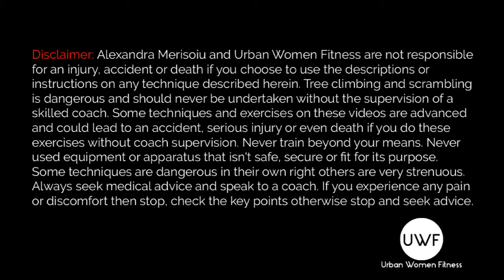Natural Movement - Balance+leg lift - Urban Women Fitness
Alexandra Merisoiu is the Founder and Coach at URBAN WOMEN FITNESS, creator of THE MERISOIU TECHNIQUE and Outdoors Transformational Health & Wellness Coach.

She works with entrepreneurial and corporate women in their 30's & 40's to take their bodies and their minds from shut down to fully functional using lasting foundations and transformational oaching.

Since 1995 Alexandra has explored how the body and mind works through using many different sporting techniques and through a
wide variety of highly respected coaches. At 14 years old she was ranked 2nd in the KARATE WORLD CHAMPIONSHIP, 2 times KARATE NATIONAL CHAMPION, WORLD CUP CHAMPION and now she is a 3rd Dan Black Belt in Karate Shotokan, and she still competes at an international level.

It is through these learnings that she has created THE MERISOIU TECHNIQUE and has established her own unique transformational programs that incorporate thousands of years of knowledge with modern coaching methods.

MISSION

Alexandra's mission is to share her gift and educate the world, passing on to the next generations why they need to get out of
the gym and back to nature. Going back to nature takes them on a journey of discovery, experience and creativity, and installs lasting foundations and transformational results.